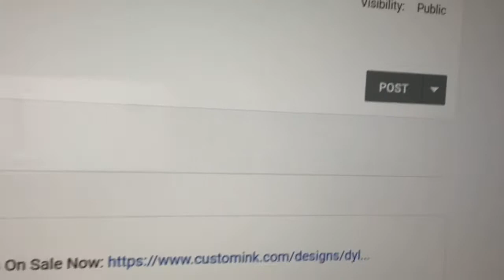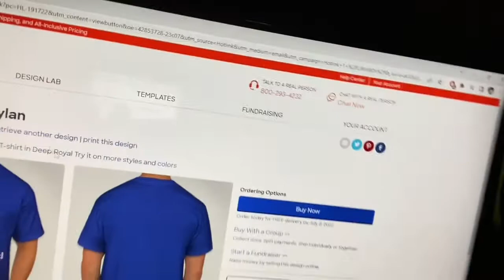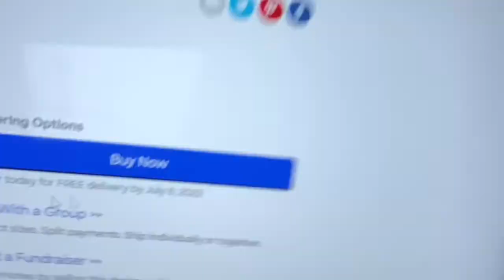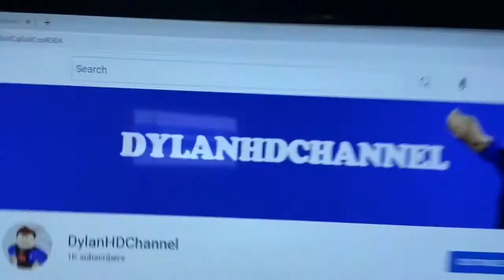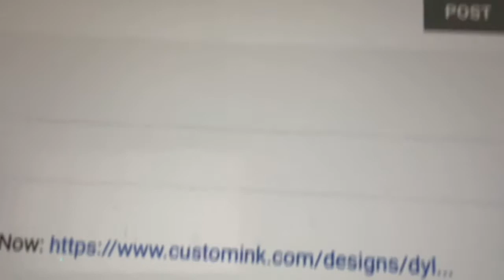DylanHDChannel T-Shirt Merchandise Review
The T-Shirt Cost 30$ Link to the Merchandise of My Shirt